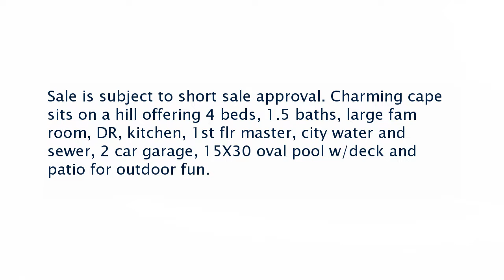Real estate for sale in Pawcatuck Connecticut - MLS# e278768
9 Winthrop Avenue
Pawcatuck Connecticut 06379
MLS# e278768

Sale is subject to short sale approval. Charming cape sits on a hill offering 4 beds 1.5 baths large fam room DR kitchen 1st flr master city water and sewer 2 car garage 15X30 oval pool w/deck and patio for outdoor fun.